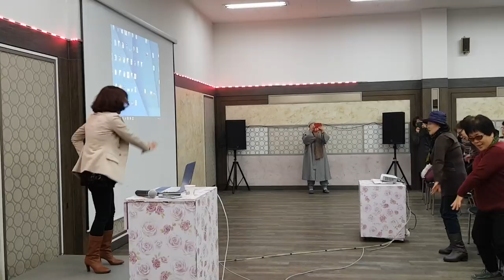전국구 치매예방지도사교육양성 섬마을선생 조두이강사 안성농협여성대학 힐링코디네이터 한국힐링경영연구원 임효림원장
전국 순회교육 치매예방관리지도사 노인심리상담사 힐링코디네이터 한국힐링경영연구원 1급자격증교육양성 문의임효림원장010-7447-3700